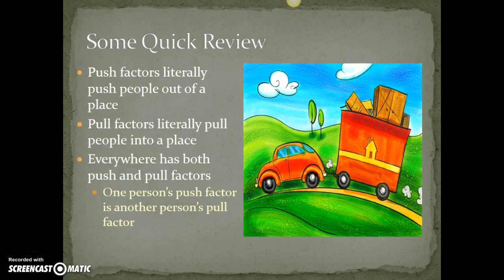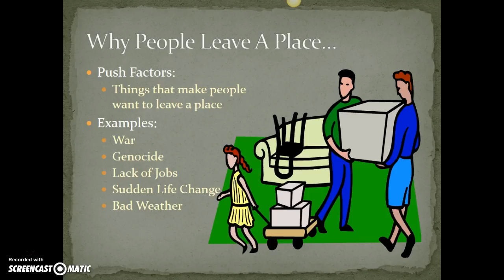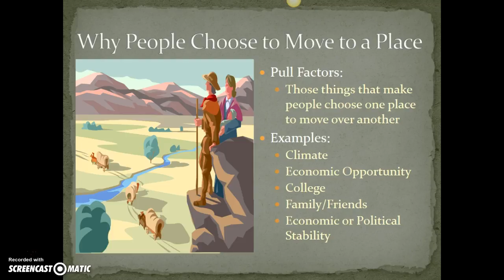Quick Review: Reasons for Migration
A short discussion of push and pull factors in general, and how they can impact people's choices of where they live.